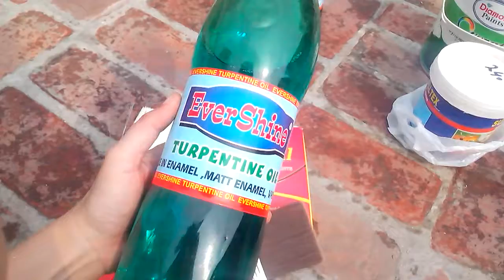Basic Painting Tips For Room by Hany Khan unique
First part next part will be coming soon
Hello lovelies

I m here to declare that as Ihav said in the video that the same amount a cha to same amount ap tb love jb apko thick paist banana ho other wise ap thin past klie colour k muqable me half amount t oil or pani ki mikdar ko kam rakhna he otni hi mikdar me oil or water ko add Karen jbtk k thick past na ban jae apne dekh kr color ko ready krna he name k oil or pani ko Bhar Bhar k dalna he so I had to mention that first otherwise
AGR koi question pochna he to comment down bellow
And MBE instagram per  zaror follow Karen user name @sheno_ hny